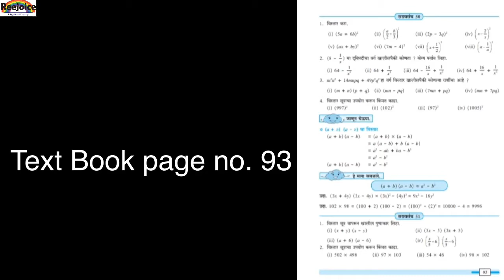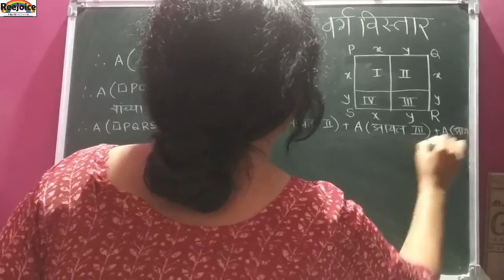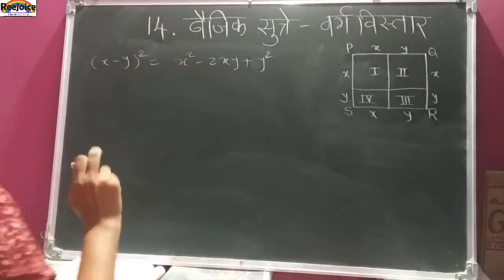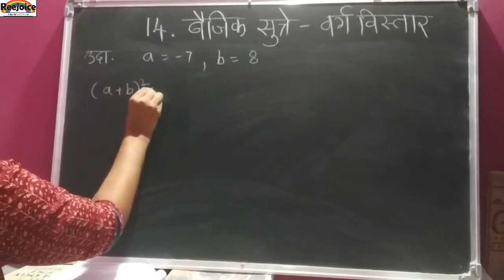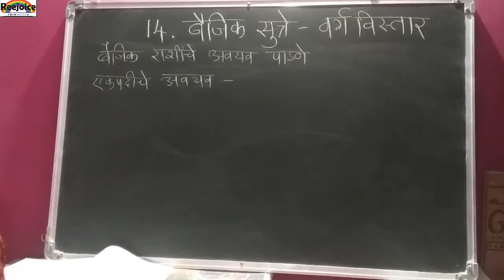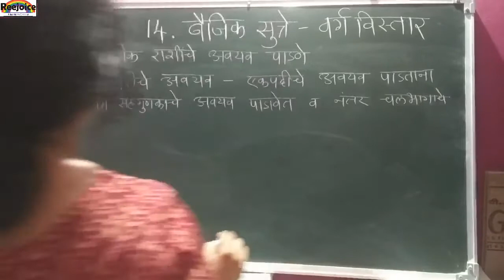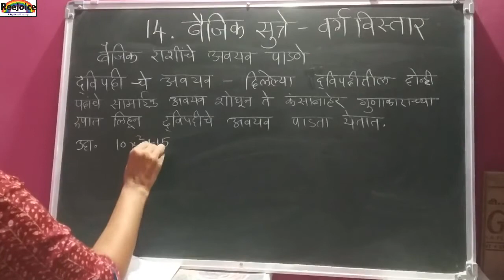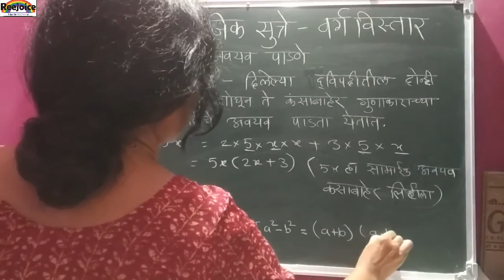ई ७ वी विषय गणित पाठ 14 बैजिक सुत्रे- वर्ग विस्तार